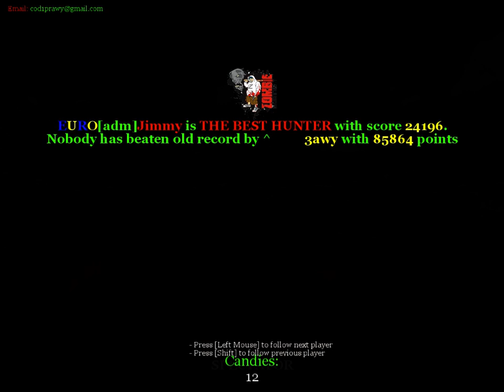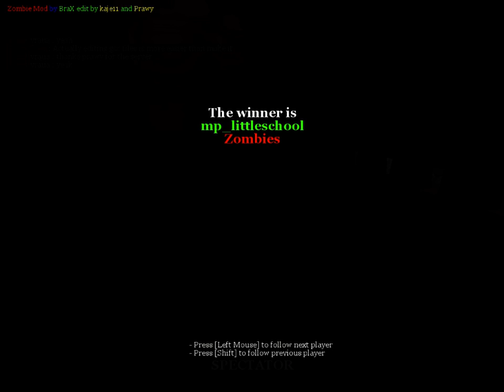Call of Duty 1 v1.5 Zombie Mod #3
We are back.Server is currently ONLINE and cracked that means everyone can join!!!.

In case you wanted to connect, you can use the following solutions:
- connect via Console (simply type in game /connect zom.rostojek.com)

Current admins:
- Prawy
- You? when website will be ready. It will be possible to make admin application